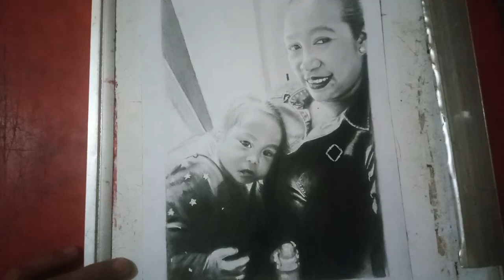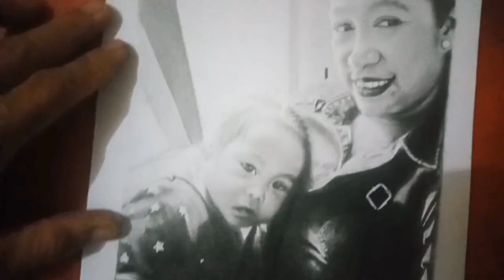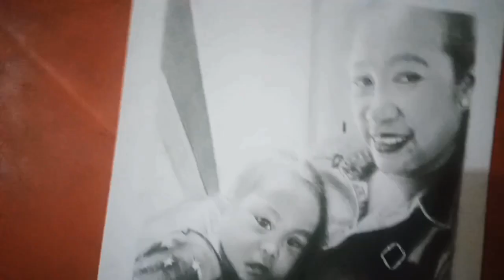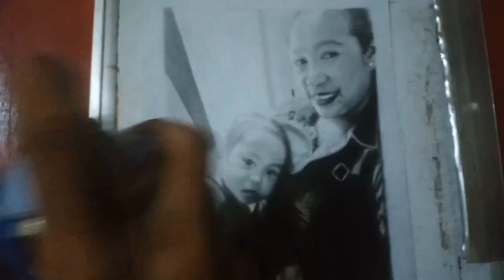PORTRAIT MALYN SARIEGO SIBONGA